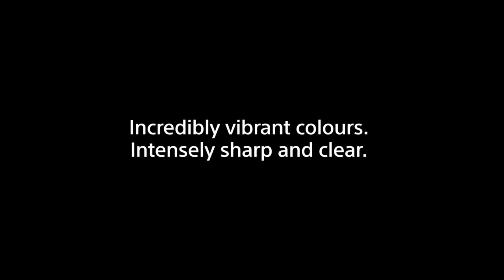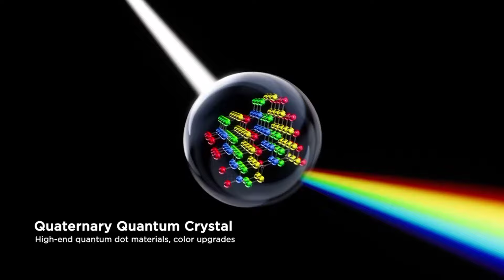best 65 inch tv 2024 | best 65 inch 4k tv in india | tcl 65 inch tv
Hisense 65 inch (65999)
Samsung 65 inch (68990)
Sony bravia 3 (97990)
Tcl 65 inch (62990)
Xiaomi 65 inch (69999)

Great discount offer in LARGE appliances
Great discount offer in MOBILE
Great discount offer in sports & fitness
Great discount offer in computer & accessories
Great discount offer in electronic